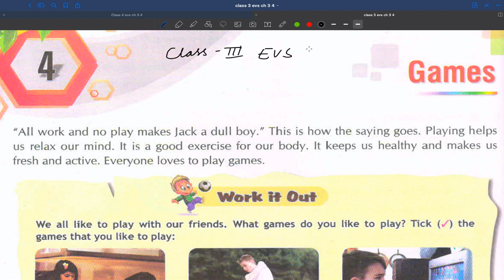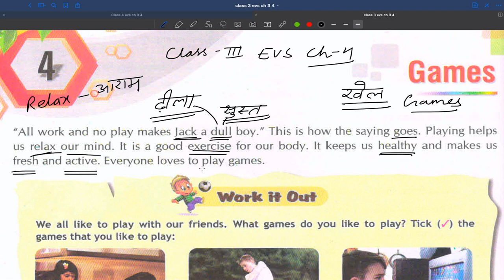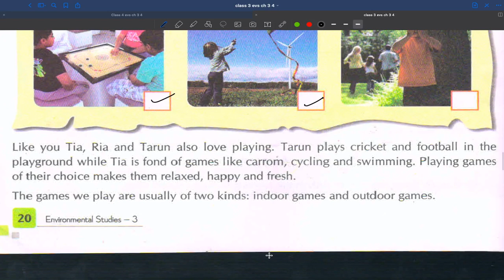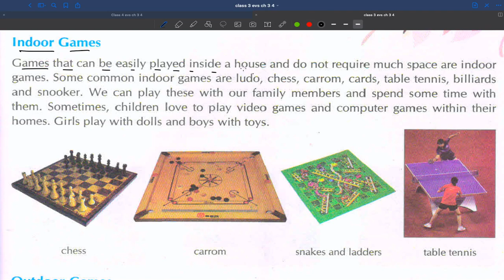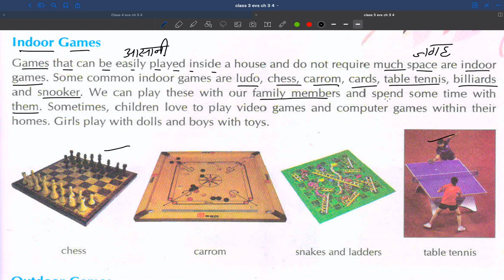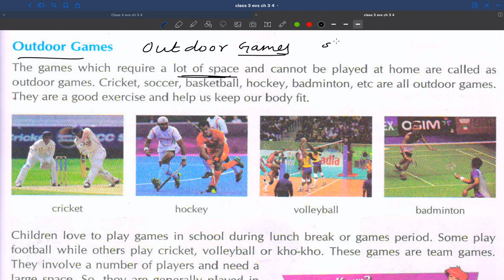Class 3 || EVS || Chapter 4 (PART-1) || 25 August 2020 || HOPES || Ebene'zer School